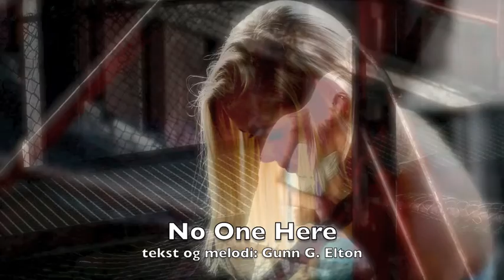No one here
Vocal: Siri Elton
Keyboard: Rikard Backer-Owe
Organ: Øyvind Salvesen Tømmernes
2. voice: Mina Gursli Langesæster
3. voice: Sara Nå Aga
Guitar: Eirik Wik Haug
No One Here is released on Elton Records october 2013
CD: Krusningar
You can buy this cd on oddakonsertene.com
song and lyrics by G. Elton